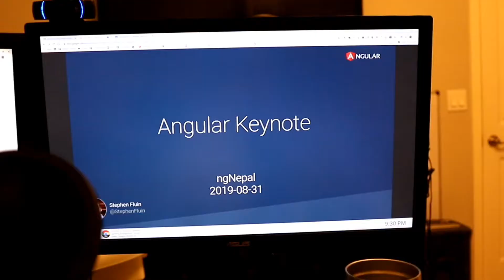fun at work and work at home - Ep 2.238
Had an awesome day at work being productive and then playing a little bit, then coming home and relaxing before my big presentation.